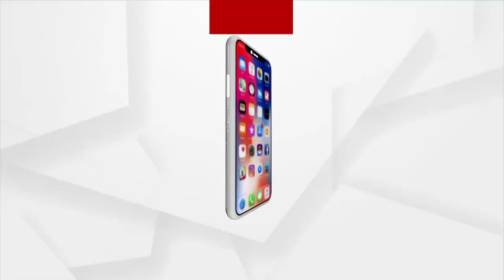ବିଜୟ କୁମାର ଦଳବେହେରାଙ୍କୁ ଗିରଫ କରିବା ପ୍ରତିବାଦରେ ରାସ୍ତାରୋକ ।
ବିଜୟ କୁମାର ଦଳବେହେରାଙ୍କୁ ଗିରଫ କରିବା ପ୍ରତିବାଦରେ ରାସ୍ତାରୋକ । ଏହି ଅବସରରେ ବନ୍ଦ ରହିଲା ସ୍କୁଲ, କଲେଜ ଓ ଦୋକାନ ବଜାର ।